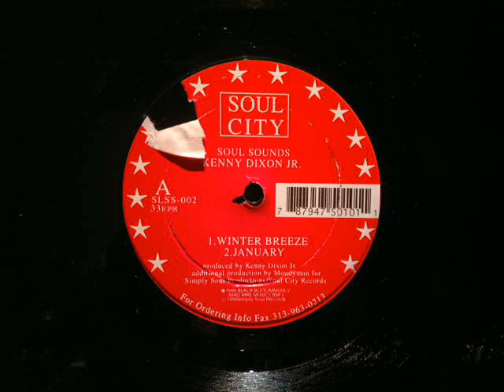Kenny Dixon Jnr.Winter Breeze.Soul City Records...